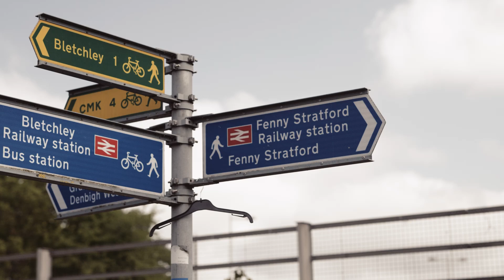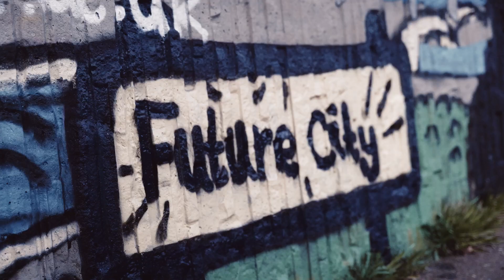MK College Mural Edit.mp4